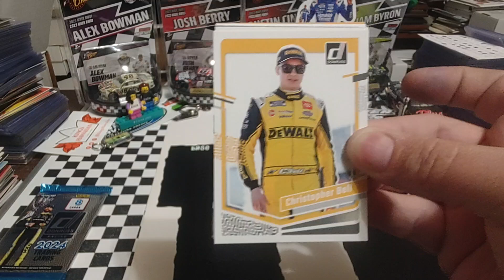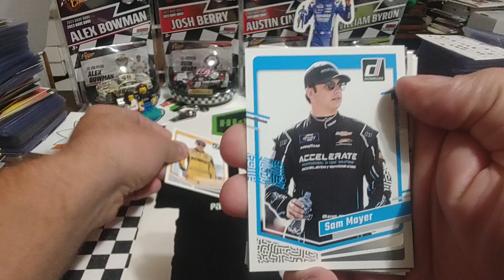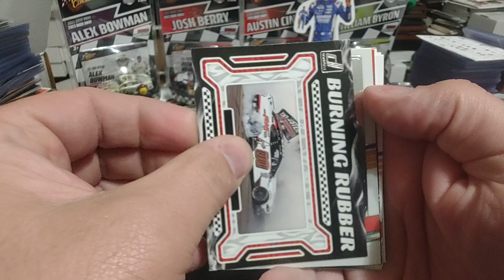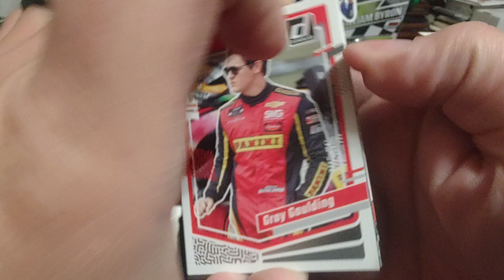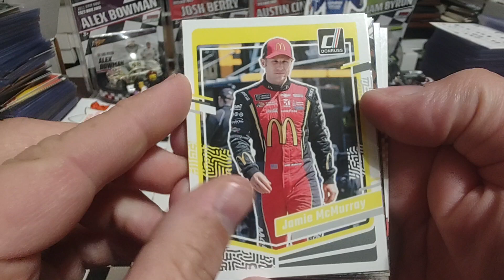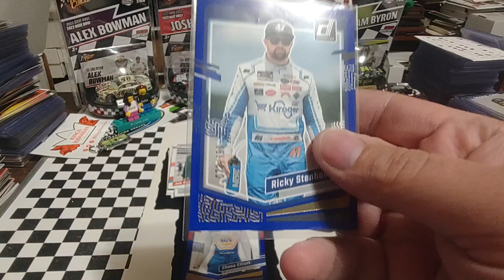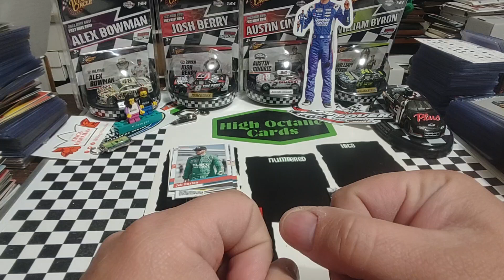2024 Panini Donruss Nascar racing cards two hobby pack rip